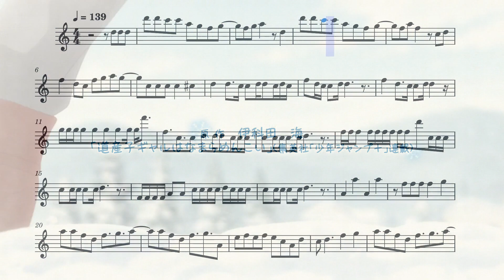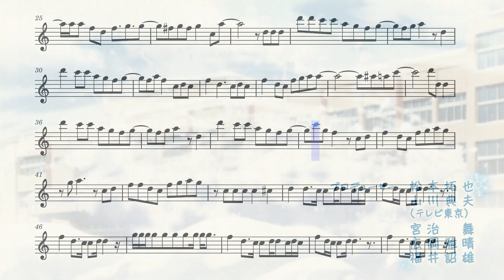Hokkaido Gals Are Super Adorable! Opening 1 (Flute)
The first opening from the anime Hokkaido Gals Are Super Adorable! on the flute.